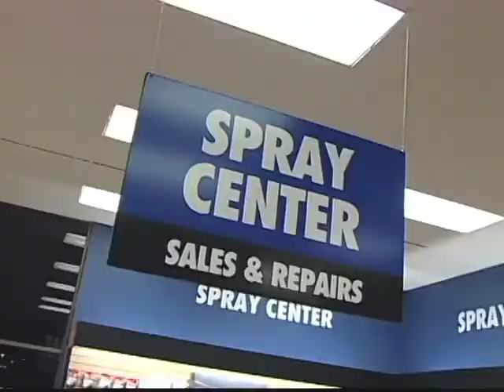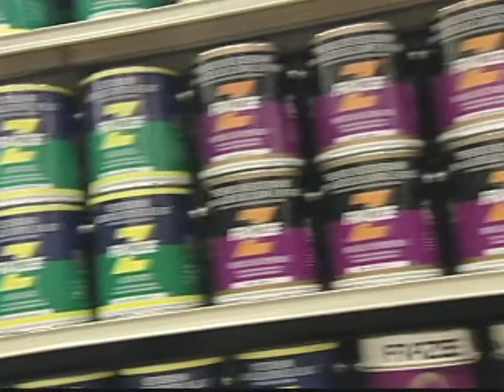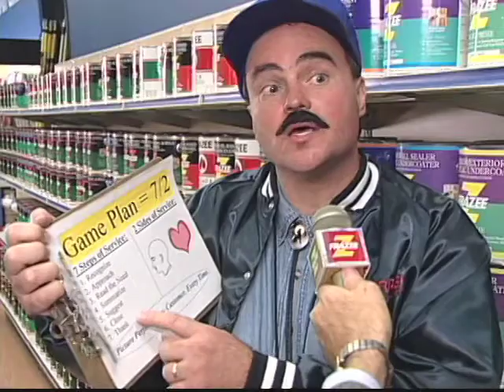Picture Perfect Service - Part 1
Customer Service Training for Frazee Paint - Part 1.